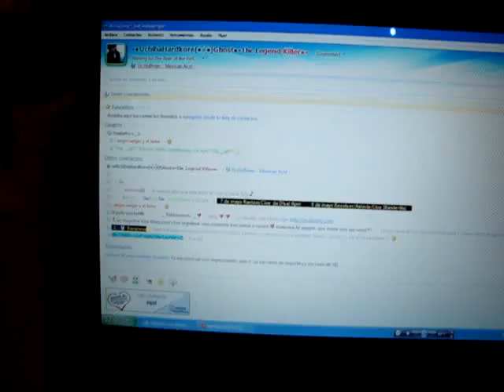ML 46722887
Video Migrado